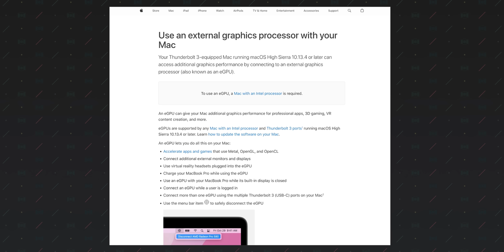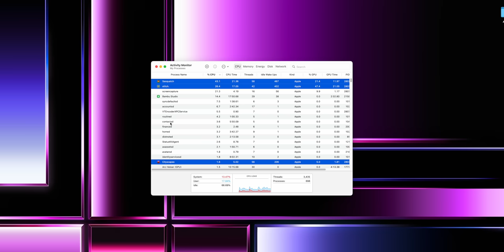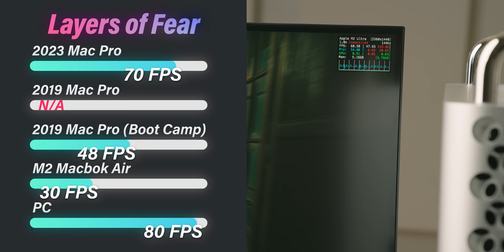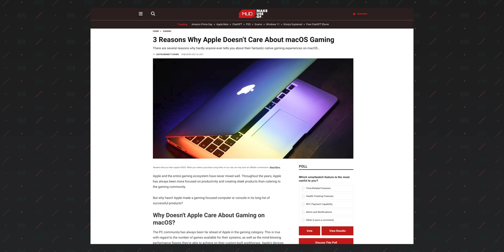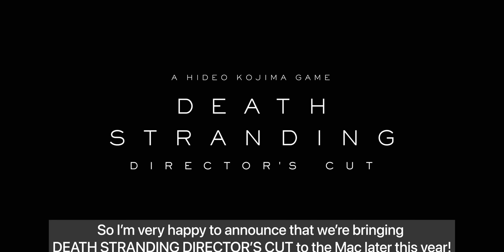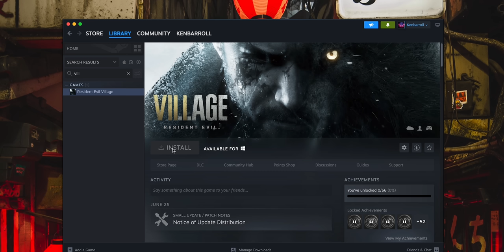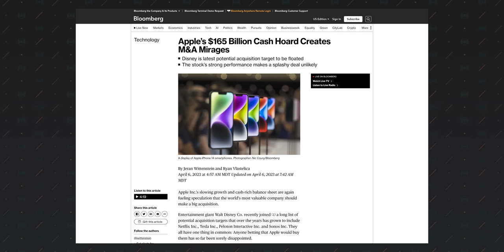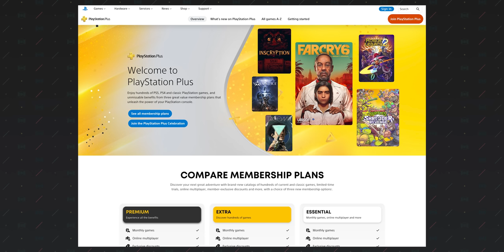Macs Can Game. But Apple Can’t.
Gaming on the Mac isn't a hardware problem. It's not a software problem either. It's a culture problem.

Gaming on the Mac has never really been a thing.. Boot Camp enabled Mac owners to dual-boot into Windows for access to their gaming library on x86, but Apple Silicon has dashed the hopes and dreams of gamers on the Mac. Or has it...? Turns out, Apple has put some of its most performant hardware ever in a form factor that uses less power than ever. It's a winning combo if the tech works out. Here's the thing... it does. Gaming isn't a thing on the Mac because of Apple—not because of the Mac.